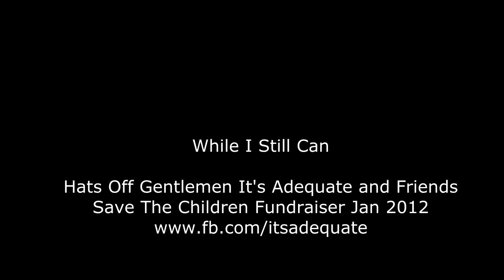While I Still Can - Hats Off Gentlemen It's Adequate and friends. Fiddlers Elbow Jan 2012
While I Still Can - Hats Off Gentlemen It's Adequate and friends. Fiddlers Elbow Jan 2012. Save The Children Fundraiser.

Acoustic duo version.

I wrote this song before I had a formal diagnosis of Ehlers-Danlos type III, earlier this year which helped explain a combination of medical problems (chronic pain, fatigue, gastrointestinal, joint problems, disc slippage, recurrent injuries, autonomic dysfunction) that had I'd been increasingly suffering. My challenges now make more sense to me now that I've got a diagnosis. It reflects my frustration at my limitations, and the challenge of a disorder which causes symptoms that can vary from hour to hour, but also a determination to try to live constructively and productively for as long as possible.

Ehlers-Danlos type III (hypermobility type) is often misdiagnosed, particularly as we usually look 'normal' and I'm trying to do something to increase awareness of the condition. Although it isn't curable, physiotherapy, pain relief, pacing of actities, and most importantly understanding from those around us can make a huge difference.

If you have a diagnosis of Ehlers-Danlos type III, it is important to be aware that it is a completely different disease to the vascular type (ie aneurysms and ruptured large blood vessels are not a feature)

Best wishes, Malcolm